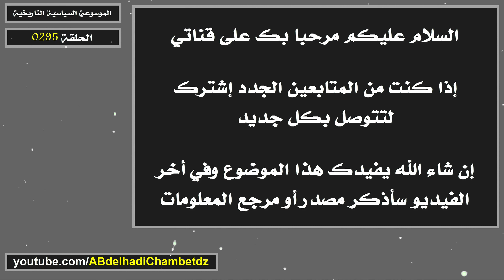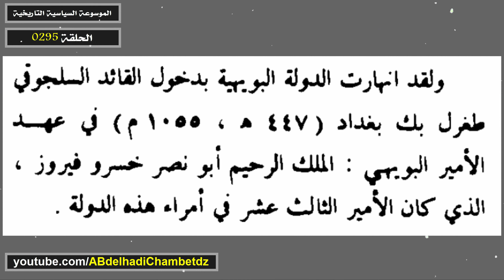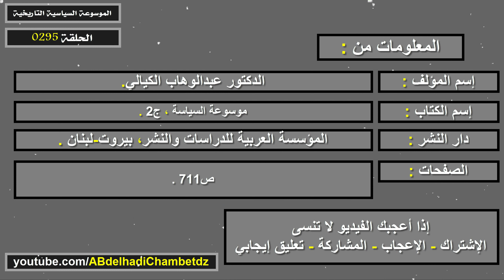الدولة البويهية (320-447ه / 932-1055م)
الحلقة مئتان وخمسة وتسعون من سلسلة الموسوعة السياسية التاريخية بعنوان الدولة البويهية (320-447ه / 932-1055م).